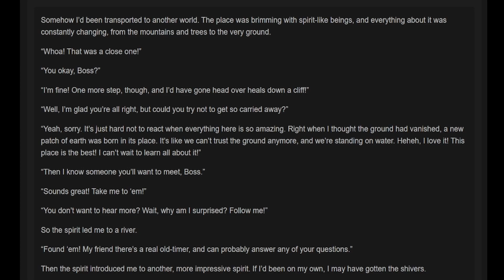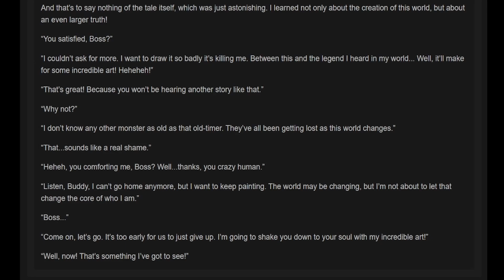Wrathful Route Perceived Memories - The Tale of the Mural Chapter 3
Digimon Survive